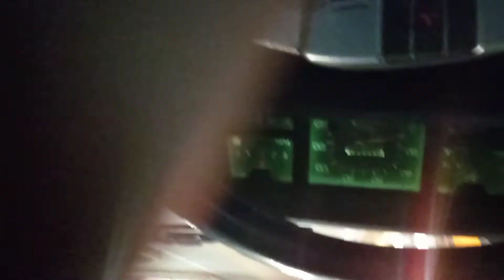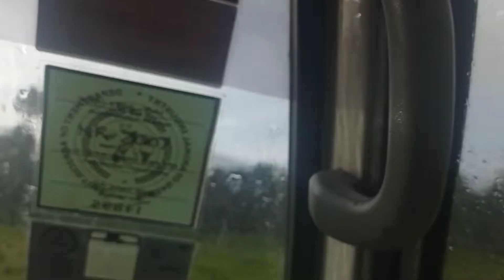PICKUP AND RELEASE AGDANGAN VLOG#7